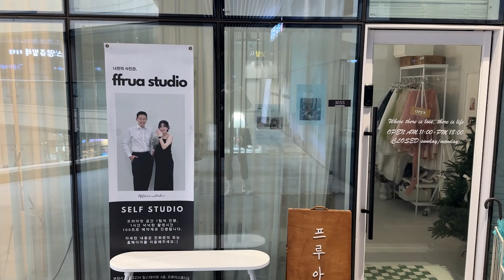[쌍둥이 임신23 - 24주] 만족스러운 셀프 만삭촬영❤️ (feat. 프루아스튜디오)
배가 더 남산만하게 나오기 전에,
셀프 스튜디오에서 만삭촬영 하고 왔어용~!

저는 이번 만삭촬영은 블랙&화이트 컨셉으로 정했구요~
시안을 미리 찾아서 정리해서 가져갔더니,
수월하게 촬영할 수 있었어요:)

여러분들도 만삭촬영을 하거나, 바디프로필 촬영하시는 분들이 계시다면?!
찍고 싶은  컨셉 시안을 프린트해서 챙겨가시면~
시간 절약해서 예쁘게 찍을 수 있을 거에요❤️

퍼스널트레이너 10년차
NSCA - CPT (Certified Personal Trainer)
NSCA (스포츠영양학코치)
문화체육관광부 - 생활체육지도사 3급
사단법인 한국필라테스 매트&소도구
심폐소생술 및 AED 교육이수
Spine & Posture Sn 재활의학 교육이수
2019 데상트 터프러너스 코치
전) 압구정 리더스짐 시니어3년
전) 압구정 제이퍼스널트레이닝 트레이너4년
전) 핏블리부천점 트레이너
전) 힙서울 온라인강사
현) 클래스101 온라인강사